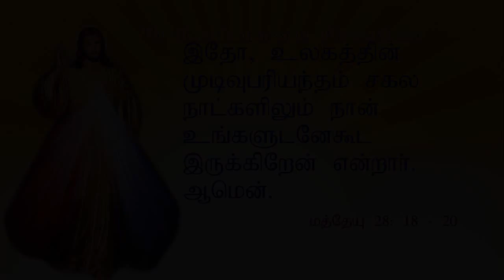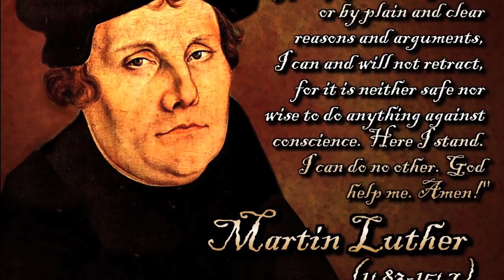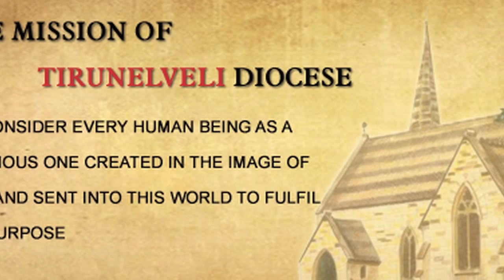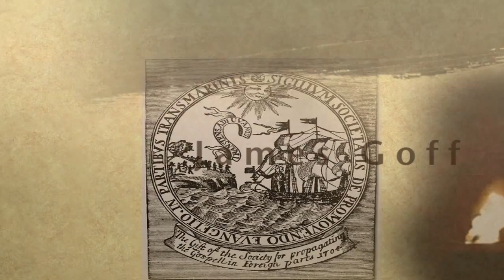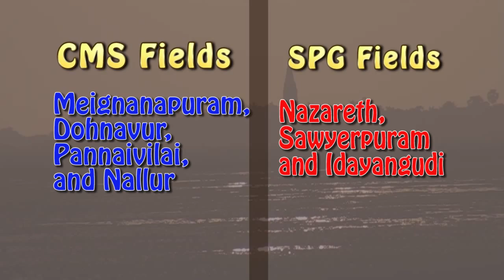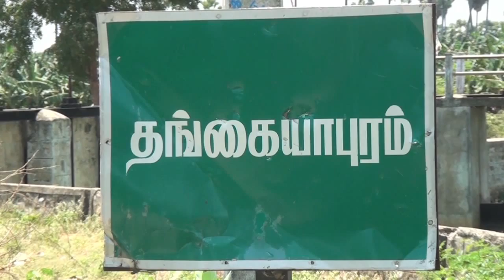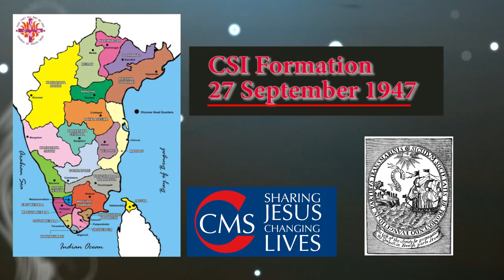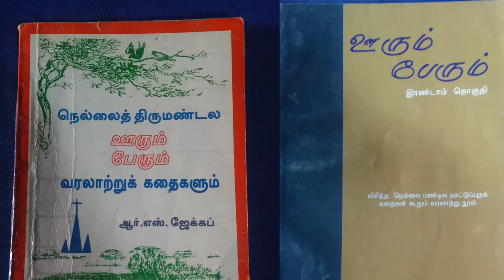Christian Missionaries Towards Thangiahpuram (Documentary)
This is the history about old christian missionaries in south india.about tirunelveli.